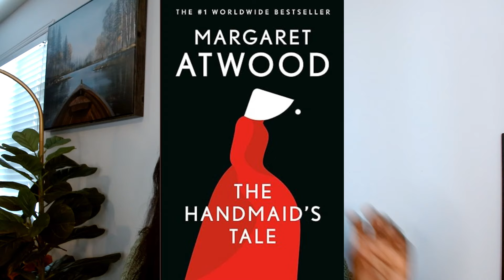Working women, broken families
This video is a response to a comment I got on a video I posted a couple of weeks ago about the declining global birth rate. It is an attempt to correct a belief that women only recently started to participate in the workforce and for that reason, are shunning childbearing. The problem of women not wanting children is far more complex. Besides the struggles of living in a 'disconnected, yet connected world', women have very little support as childbearers and are now weighing the pros and cons of it.